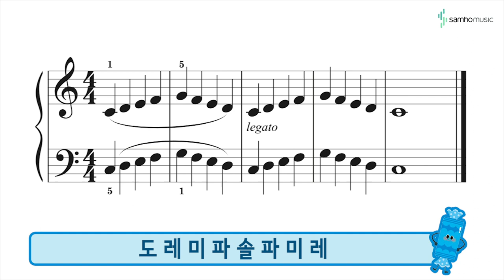캔디팡팡 바이엘2권 P66 '레가토와 스타카토' (조희순교수 joy쌤)